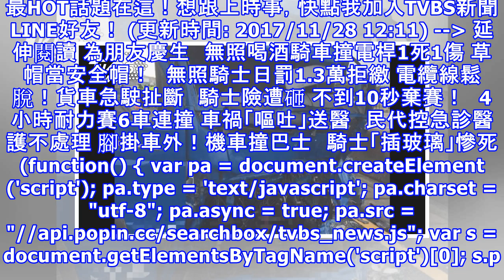碰！貨車追撞警示工程車 駕駛受困20分鐘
碰！貨車追撞警示工程車　駕駛受困20分鐘 記者 韓上棆 / 攝影 柳中屏 報導 貨車追撞工程警示車，造成2人受傷！27日下午台61線林口路段發生一起嚴重車禍，撞擊力道很大，陳姓貨車司機當場卡在車內，消防人員接獲報案，使用破壞器材花了20分鐘，才將雙腿骨折的司機送醫。警方初步調查，現場是包商檢查監視器設備，因為是短暫施工，所以沒有擺放交通錐，不過施工車後方大約50公尺有停靠警示車警戒，肇事駕駛疑似沒注意車前情況，釀成追撞。車禍現場，貨車車頭扭曲變形，受困在裡面的司機雙手癱軟，消防隊員連忙搶救！由於車體完全被撞凹，司機卡在裡頭一動也不動，消防人員出動油壓剪破壞車體，努力騰出一個空間，花了20分鐘才...